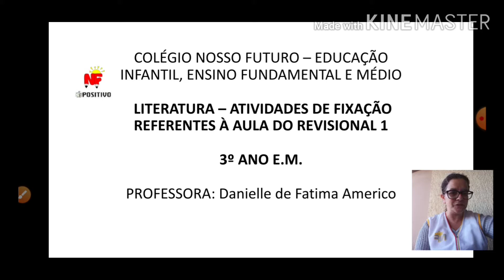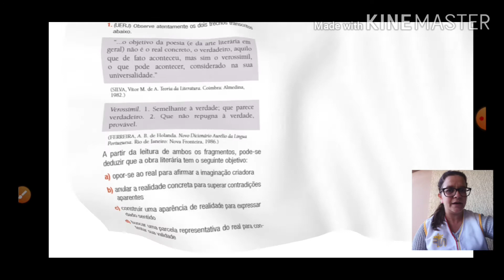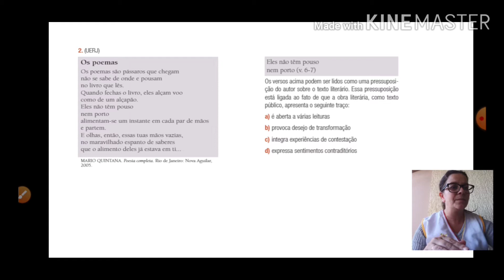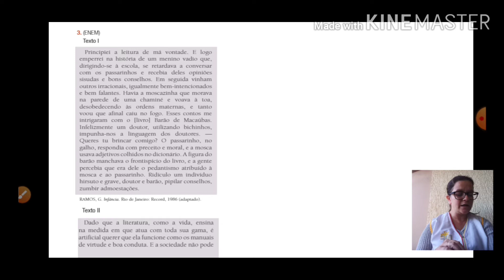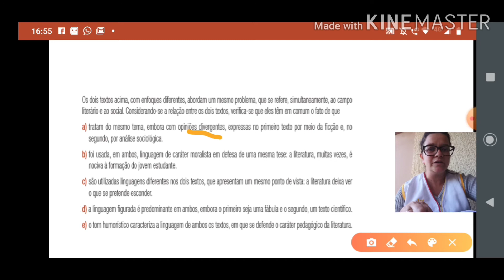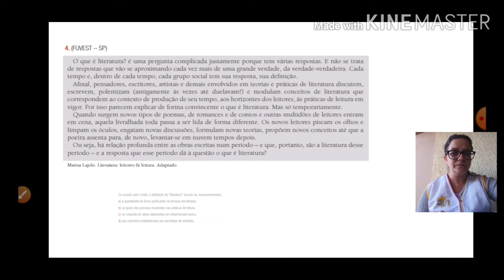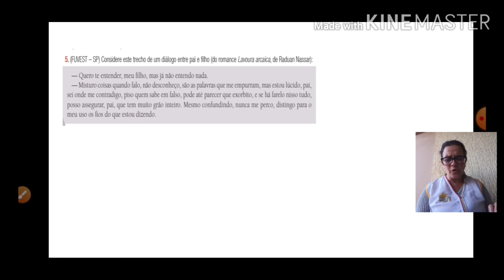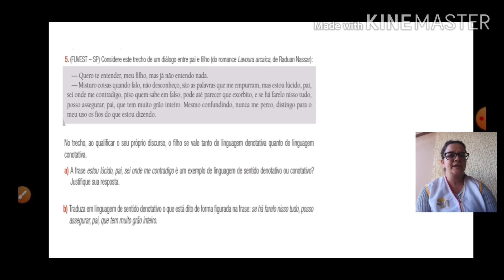Literatura - 3° ano - Atividades de fixação referentes à aula 1